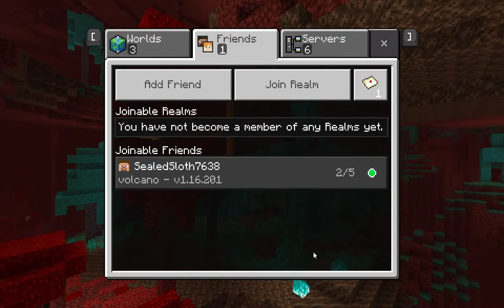Minecraft servers and Zach's worlds in one video!!!